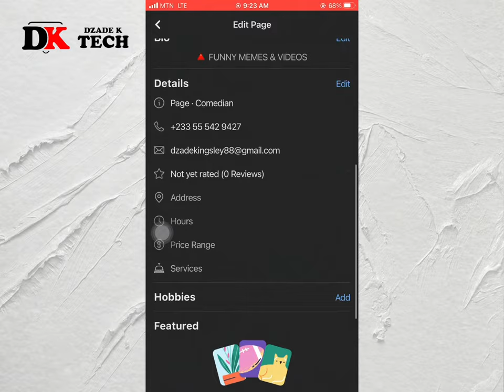Facebook New Page Experience Review Not Working - Problem Solved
In this video, I’ll walk you through how to turn on Facebook new page experience review

facebook page review option not working but water does,
facebook page review option not working how to fix,
facebook page review option not working july 13 2018,
facebook page review option not working on iphone 7,